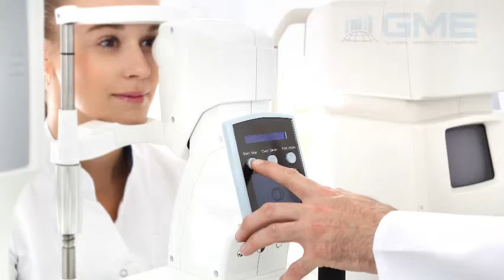Global Computer-Aided Detection Market Size, Trends, and Analysis - Forecasts to 2026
Computer-Aided Detection is a newly introduced mechanism or technology that assists radiologists in avoiding the risk of overlooking the medical images and misinterpreting those images during diagnostics. This particular technology is very beneficial in detecting if any lesion is malignant. Today, many medical organizations have been focusing on reducing the risks of observational oversights, thus decreasing the false-negative rate.

In recent years, the usage of radiology has significantly been utilized in various medical verticals like hospitals and other clinical centers to detect the presence of any disorders or diseases. This radiological process involves visual perception and interpretation. However, many surveys have proved that the abnormalities in the radiographic images are not accurately reported and are missed from the human sight.  Strategies and technologies like computer-aided detection were developed to address such issues and fallacies in medical centers. Today, with a rising percentage of cancer diagnosed in individuals, the demand and usage for computer-aided detection are witnessing an upward trend within the healthcare sector of various countries across the world. Studies have shown that approximately 9.6 million people die every year due to delayed or inappropriate diagnosis of cancer and its stages. Also, out of the total deaths occurring due to cancer, 70% of them are reported in middle-income to low-income countries. This increasing awareness about increasing death rates due to the lack of a mechanism to detect such severe diseases as cancer makes countries adopt Computer-Aided Detection systems, which assist in yielding increased cancer detection rate.

Today, due to the incorporation of technology and automation in almost all sectors, Computer-Aided Detection in the medical sector is also highly adapted. The conventional and traditional way of detecting diseases has been replaced by these automated computer-aided detection technologies to ensure more precision and avoid observational oversights, which tend to occur more to human sight as compared to technologically operated mechanisms. The application of computer-aided detection associated with its software provides a greater level of efficiencies in the working processes, thus accelerating the demand and growth for it within the global market.

Also, the increased awareness among the individuals to regularly undertake their routine health checkups has increased the utilization and need of computer-aided detection technologies or systems in medical centers. Public and private medical institutions have been investing tremendously in their computer-aided detection technologies to make sure their deliverance of services is efficient and there are no errors or inaccuracies in detecting diseases or disorders. These factors are boosting the growth in the computer-aided detection market.